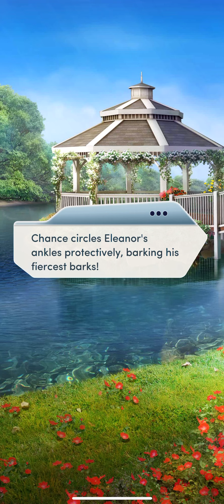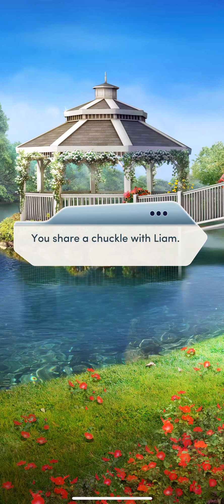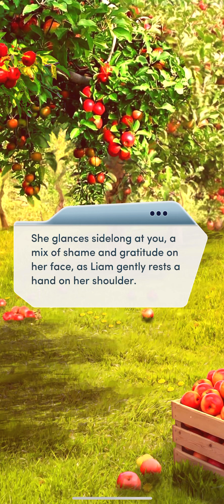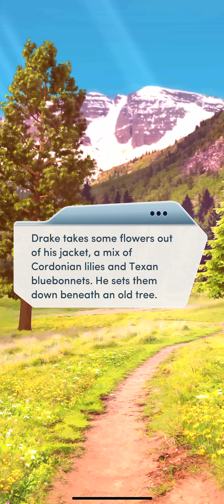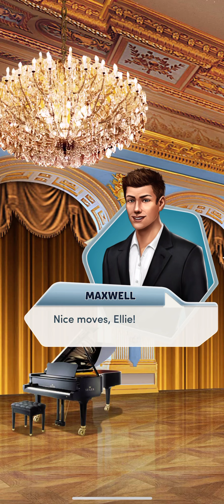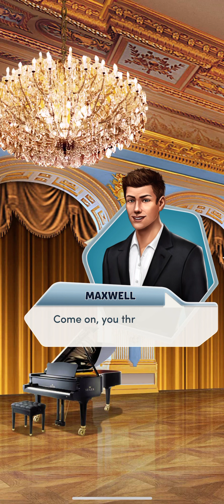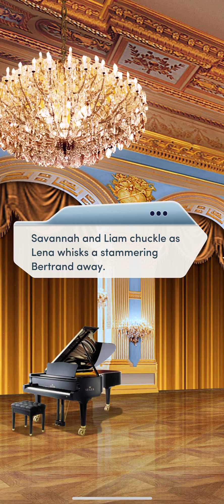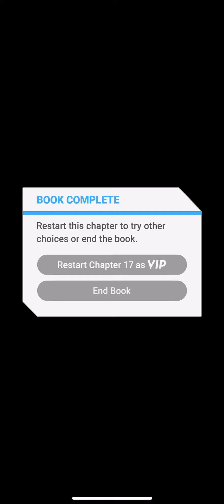💎 The Royal Finale ch.17 🤴🏾👸🏾👧🏾❤️💎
Chapter 17: Happier Ever After

As this adventure comes to a close, you and your friends look ahead toward the future...

Diamonds used

Liam route,